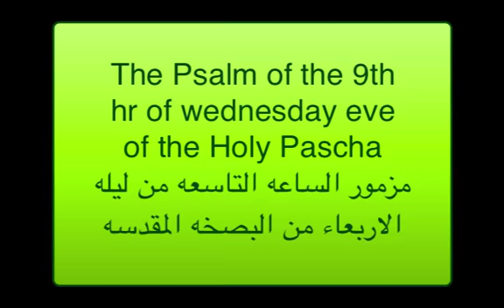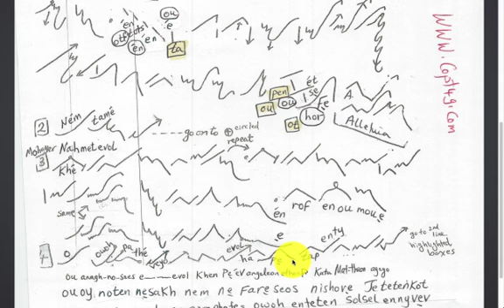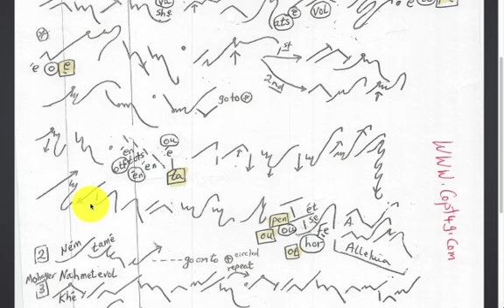LCH:Psalm 9th hr wednesday eveمزمور الساعه التاسعه من ليله اربعاء البصخه